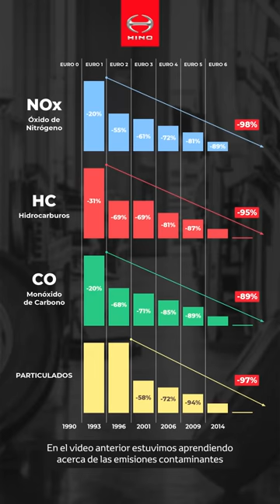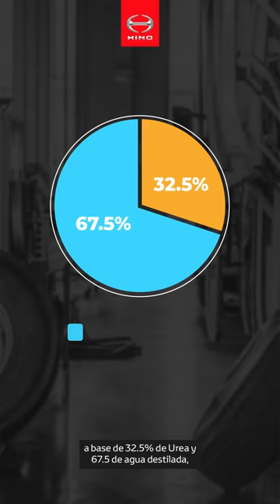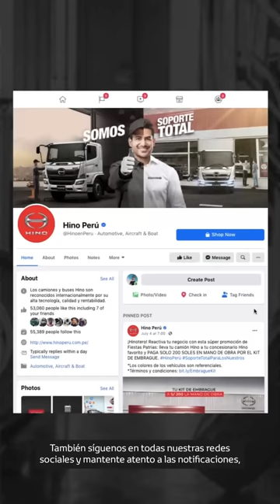EcoDrive EP 19: Tecnología Euro 5 de los camiones Hino 🚚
Hola Hinoteros 🖐

Soy el instructor de HinoPerú, Juan Carlos García Naranjo y en esta oportunidad les traigo el decimonoveno vídeo de la serie titulada EcoDriveVirtual.

En el vídeo anterior estuvimos aprendiendo acerca de las emisiones contaminantes de los motores Diésel y como la tecnología disponible en los motores Hino que cumplen con la norma Euro 4, lo reducen drásticamente.

En esta ocasión hablaremos acerca de la TecnologíaEuro5, la cual está presente en los modelos de Hino

Los cuales cumplen con la norma Euro 5️⃣ gracias a la tecnología SCR y AdBlue.

00:00 Introducción

00:57 Al igual que la norma Euro 4, la norma Euro 5️⃣ busca reducir aún más la emisión de gases NOx 💨 de los motores Diésel.

Si quieres saber qué son los NOx, te invito a ver el decimoctavo vídeo de esta serie

01:15 La tecnología de los modelos Euro 5️⃣ básicamente consiste en el tratamiento de los gases del escape a la salida del motor. Esta tecnología se llama SCR que significa Reducción Catalítica Selectiva, que por medio de una reacción química convierte los tóxicos NOx, en inofensivos agua 💧 y nitrógeno.

01:45 Esto lo logra mediante un catalizador y la inyección a los gases 💨 del escape de un aditivo a base de 32.5% de Urea y un 67.5% de agua destilada, por este motivo los CamionesHino 🚚🚛 que tienen la TecnologíaEuro5 cuentan con un tanque adicional para este fluido. Este fluido es más conocido por sus nombres comerciales como AdBlue en la versión europea y DEF en la versión americana.

02:18 El proceso químico es un poco largo de explicar por eso que en este vídeo nos centraremos solamente en los cuidados que debemos tener en nuestros CamionesHino 🚚🚛.

02:29 Lo primero que debemos de tener en cuenta es que el fluido de urea y agua destilada 💧 al evaporarse se cristaliza ❄, por esta razón siempre debemos asegurarnos de que en el tanque haya una cantidad superior al 1/4.

02:46 Otra cosa para tener en cuenta es que si vamos a desconectar las baterías 🔋 del camión 🚚 debemos esperar 10 minutos ⌚ después de que el motor ha sido apagado, puesto que el sistema se auto purga. Si desconectamos las baterías 🔋 del camión 🚛, ya sea por medio de un bloqueador o manualmente, debemos esperar 10 minutos ⏳ de purgado del AdBlue del inyector porque si se cristaliza ❄, obstruyéndolo nos traerá problemas mecánicos.

03:17 Por otra parte ¿qué sucedería si no echamos AdBlue y trabajamos el camión 🚛?
En primer lugar, el camión ya no cumpliría con la norma Euro 5️⃣ y emitiría gases contaminantes, se dañará la bomba, el filtro y el inyector del sistema SCR, además tendríamos en el panel de instrumentos una señal insistente 🚨 de reabastecimiento de AdBlue.

¿Tienes alguna duda de cómo mejorar tu operación y el cuidado de tu Hino 🚚🚌?